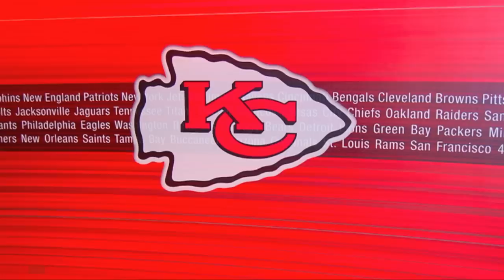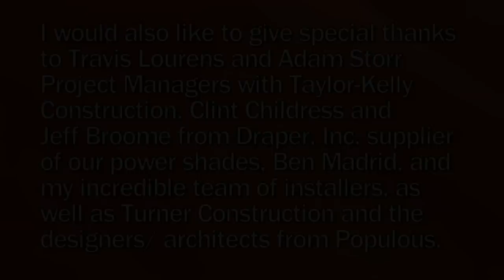Window Treatments and More! Inc. - THE NEW ARROWHEAD STADIUM 2010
Pictures and Video of the products designed, supplied, and installed by Marsha G. Ross, ASID Designer/Owner of Window Treatments & More!
As part of a $350M bidding process. Contract by Taylor-Kelly Construction with Turner Construction.